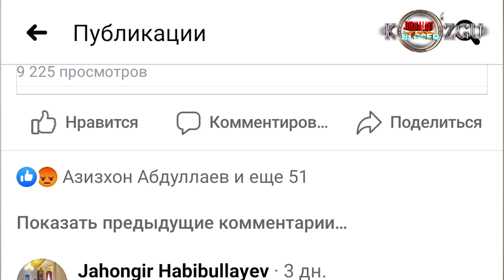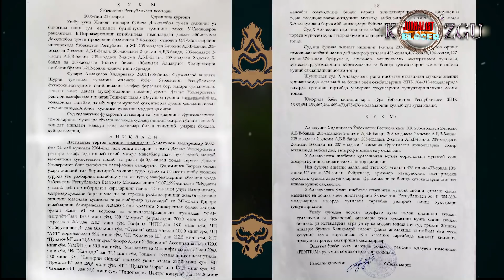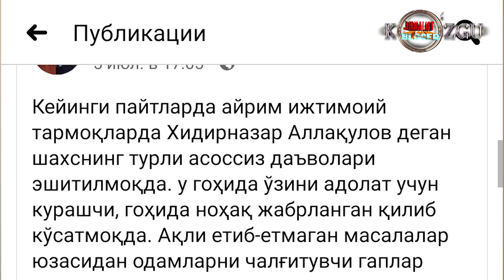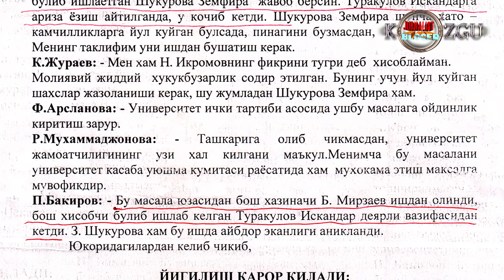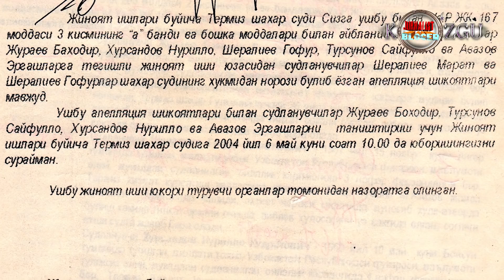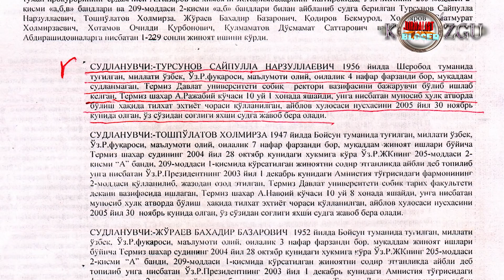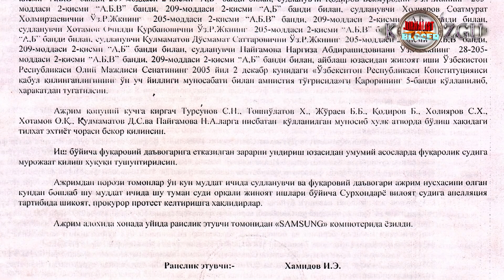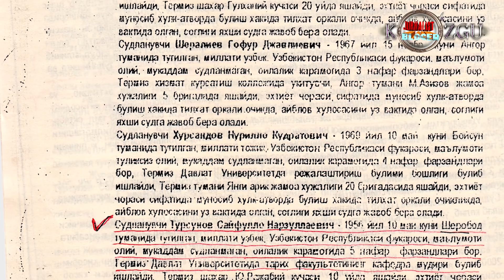IG'VOGARLARNI asl yuzi. Bosh prokuratura bularga chora ko'radimi yoki u ular HAM “QO‘G‘IRCHOQMI”?